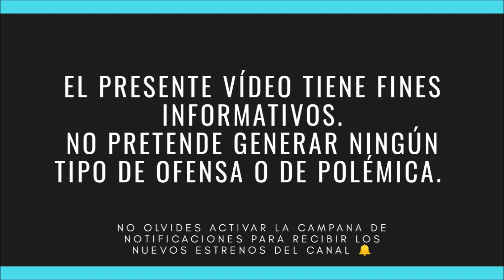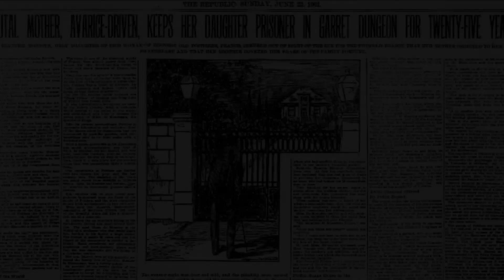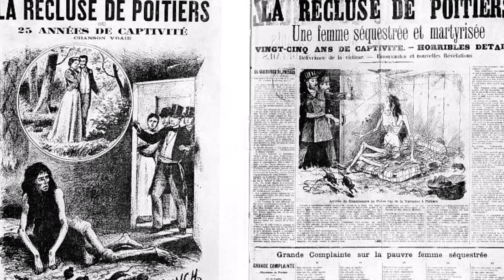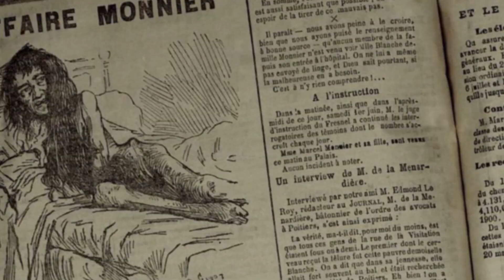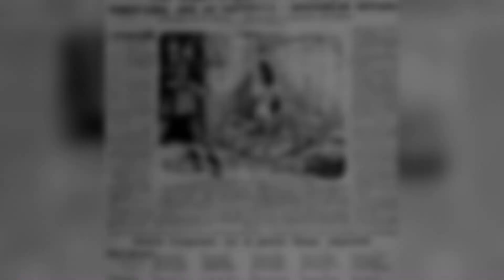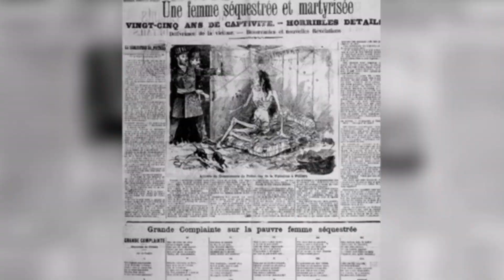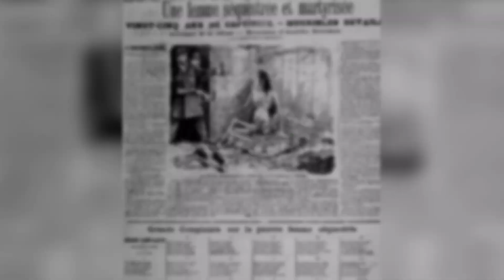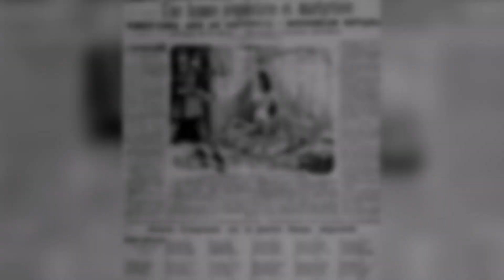Blanche Monnier "La Secuestrada de Poitiers" | 25 Años Encerrada por su Familia🚪(Historia Completa)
Corría el año 1901 y en la ciudad francesa de Poitiers surgió el extraño rumor de que una mujer había sido liberada de un cautiverio de 25 años. La liberación se dio luego de que una carta anónima llegara hasta la comisaría de Poitiers, dicha misiva revelaba la ubicación de la mujer y el deplorable estado de salud en el que se encontraba.
Cuando la policía incursionó en el lugar se encontraron con una escena completamente surrealista. Los medios de comunicación de la época se hicieron eco del descubrimiento policial y la otrora joven y bella Blanche Monnier, pasó a la historia con el epíteto de la secuestrada de Poitiers, en uno de los casos más trágicos del que se tenga constancia alguna.